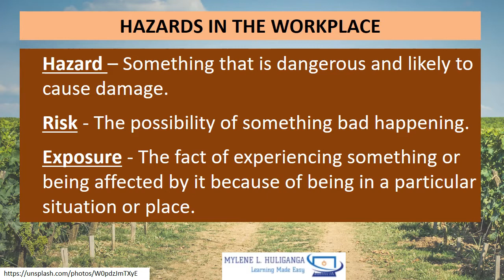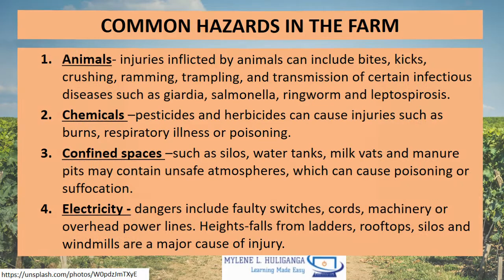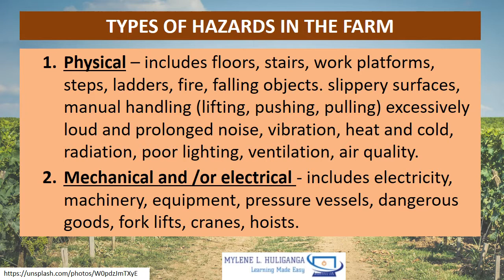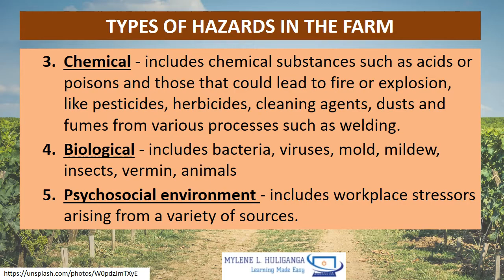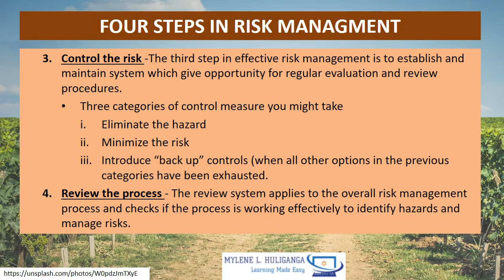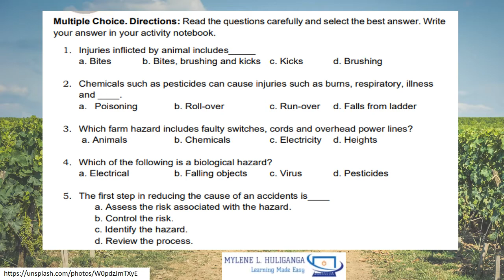TLE 7/8 AGRI CROP - Report Hazards in the Workplace in line with Farm Guidelines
Apply Safety Measures in Farm Operations
(Report Hazards in the Workplace in line with Farm Guidelines)
TLE AGRICULUTURAL CROP PRODUCTION  7&8 Module 3
Follow Procedures in Reporting to Appropriate Person the Estimate of Materials and Resources
TLE TV
DEPED
TLE
Quarter 1
Quarter 2
Quarter 3
Quarter 4
EDUCATIONAL VIDEOS FOR GRADE 7
EDUCATINAL VIDEOS FOR TLE